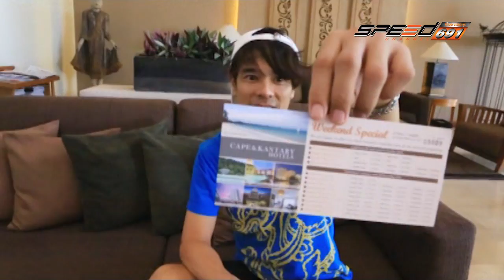72 Real Race 28 เม.ย. 59 (3/4)